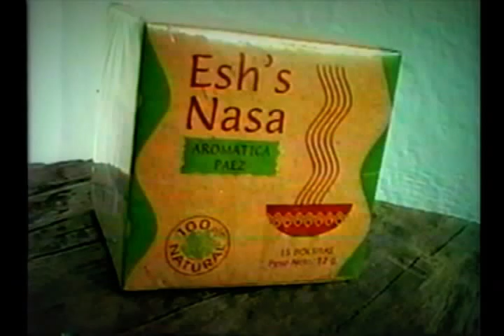5to Festival de Cine SURrealidades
"COMIENZA EL 5TO FESTIVAL IBEROAMERICANO DE CINE AMBIENTAL Y DERECHOS HUMANOS SURREALIDADES 2012"

El Festival de Cine SURREALIDADES,  dedicado al Medio Ambiente y Derechos Humanos, es un festival bianual cuyas cuatro últimas versiones se han llevado a cabo en la ciudad de Bakatá -- Kolombia (Bogotá - Colombia), en septiembre de 2004, 2006, 2008 y 2010 respectivamente.

En SURREALIDADES se ha venido construyendo un espacio de voz ancestral y para esta su quinta versión, a realizarse del 7 al 13 de septiembre de 2012, tendrá como eje temático: Los Derechos de La Madre Tierra .  Perú como país invitado. Participarán productores/as, distribuidores/as, documentalistas y realizadores/as audiovisuales de distintas partes del planeta que poseen frutos audiovisuales enfocados al respeto por la vida y por la preservación y cuidado de La Madre Tierra. También se darán cita organizaciones no gubernamentales, representantes de pueblos ancestrales, medios de comunicación, estudiantes y representantes de embajadas. Reconocido como el primer festival de Cine Ambiental de Colombia y el tercero de América latina. Es miembro fundador de la Asociación Nacional de Festivales, Muestras y Eventos Cinematográficos de Colombia (ANAFE).  Con  9 años de recorrido el Festival SURREALIDADES es un espacio de Formación de Públicos que  además,   realiza muestras en regiones como la Guajira, Huila, San Andrés Islas y Valle del Cauca. Internacional mente a caminado por Ecuador, Venezuela y  España, entre otros. Las   Muestras SURREALIDADES  priorizan el  tema ambiental en beneficio de comunidades urbanas, pueblos ancestrales  indígenas, afros y campesinas.

PAIS INVITADO DE HONOR   PERU

- 36 PELÍCULAS PARTICIPANTES DE 13 PAÍSES
    Selección KUNTUR 21 en Competencia

- HOMENAJE LUIS FIGUEROA
    Director de cine peruano

- INVITADO ESPECIAL EMILIO CARTOY DÍAZ
    Director de cine documental de argentina   (ver más)

- LANZAMIENTO CERROS DE MONSERRATE  (GUARIA) -- VIERNES 7 DE SEPTIEMBRE

- TERCER FORO DE CAMBIO CLIMÁTICO   (ver más)

- DIÁLOGO DE SABERES
  -  Los Abuelos y las Plantas Sagradas    (ver más)

- MUESTRAS ANCESTRALES
  -  3ra Muestra de Cine Indígena
  -  3ra Muestra de Cine Afro
  -  Muestras Festivales de Cine

- 3era FERIA DE SABERES Y SABORES    (ver más)

   - 45 experiencias de Agroecología
         de 13 regiones del País en la plaza
         de mercado de la Concordia
   - Encuentro de semillas
         por una Candelaria Verde

- 2das JORNADAS INFANTILES AMBIENTALES (JIA)  (ver más)

- EXPOSICIONES DE FOTOGRAFIA
   - "Mujer, memoria y territorio en el Quimbo"
        - Caso Quimbo - Huila
  - ASAP "Una organización campesina  construyendo   territorio"
   - Caso Caramanta -- Antioquia

- CONCIERTO DE CLAUSURA Y PREMIACIÓN -- JUEVES 13 DE SEPTIEMBRE

PUBLICIDAD Y DIFUSIÓN. IMPULSA CON NOSOTROS ESTE GRAN EVENTO.

Tu puedes ser parte activa de este evento, ayudándonos a que más personas puedan saber del 5to Festival Iberoamericano de cine ambiental y de derechos humanos SURREALIDADES Bakatá 2012. Aquí encontrarás material disponible para ser publicado en medios digitales, prensa, radio, redes sociales... solo debes descargar los archivos haciendo click sobre los enlaces que aparecen en la seccion de "PRENSA / Descargables" en la pagína del festival para luego compartirlos a tus contáctos y/o amig@s!!

Comparte, difunde y promueve  el 5to Festival  SURREALIDADES  del 7 al 13 de Septiembre 2012.
¡Te esperamos!

conecta con nosotros en los enlaces de Facebook de twitter y:

Casa del festival
Calle 12B No.3 - 73 La Candelaria Centro Histórico

Skype: fundacion.oe
Fijo Colombia: (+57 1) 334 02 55